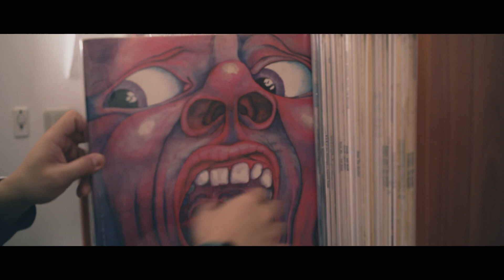Creator's Path Vol.11開催について | 滞在先ルームツアー vLog #008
音楽プロデューサーの保本真吾です。
来月の3/4に開催される予定でしたJASRAC主催イベント
「Creator's Path Vol.11」ですが、新型コロナウイルス拡大防止の為、
延期される事になりました。

残念ですが、仕方ないですね。でも、中止ではなく延期ですので、
新しい情報が決まりましたらお知らせ致します。

詳しくは下記JASRACのHPをご参照ください。

そして、僕は今、アメリカにいます。
今回はホテルではなくAirbnbを使って部屋を借りました。
素敵な家なので、ルームツアーをやってみたいと思います！